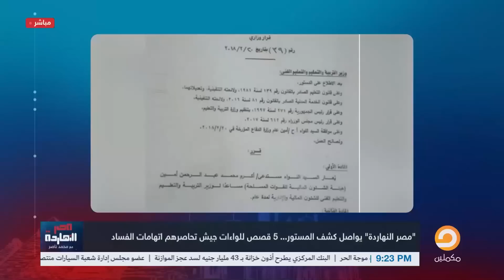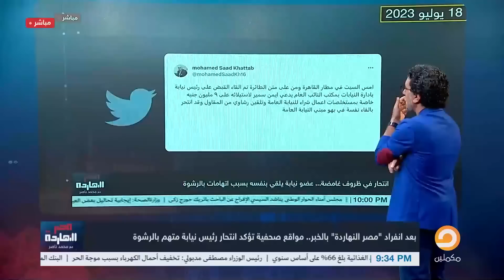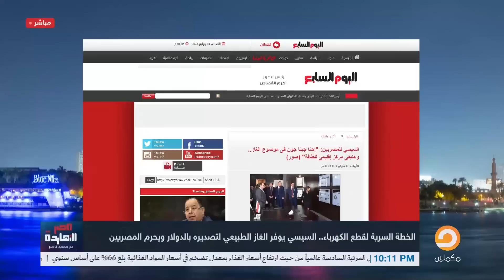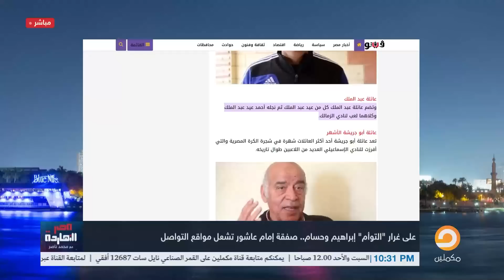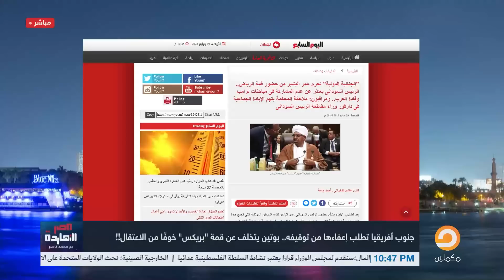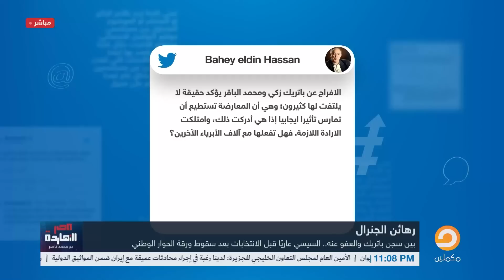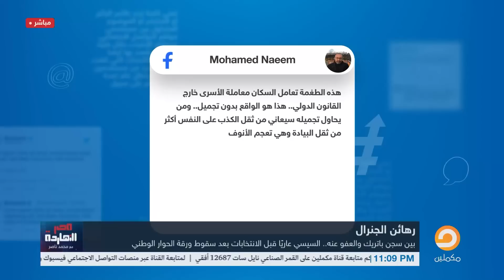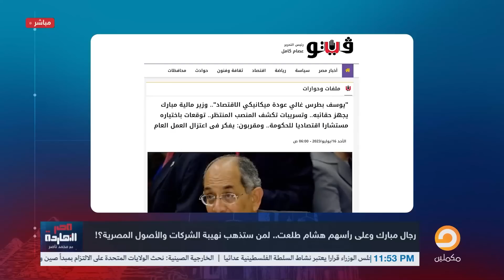الحلقة الكاملة|| برنامج مصر النهاردة | الحلقة الـ 254 مع محمد ناصر || 19-07-2023